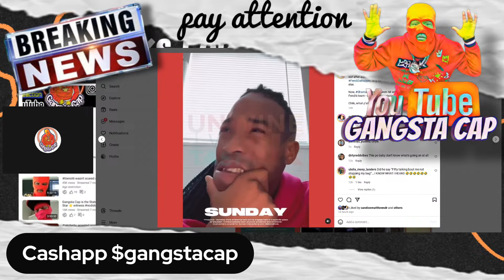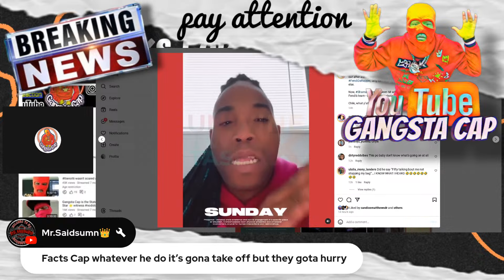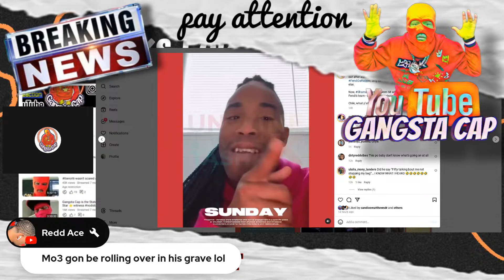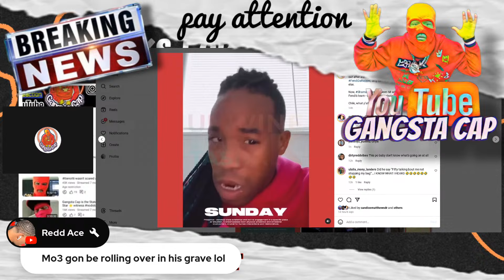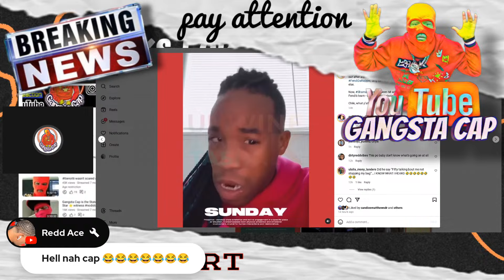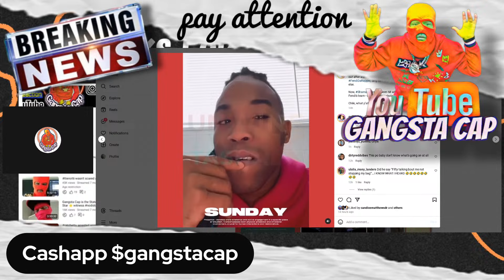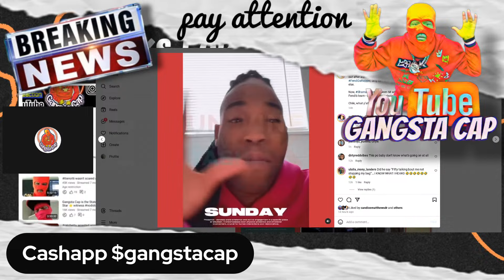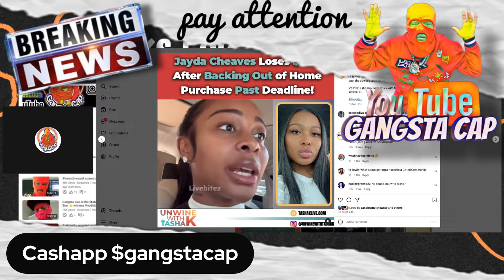Mo3 Manager rainwater wanna sign shamar . Song Ft mo3 & Shamar.. We Outside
You already know how we, daily news you can use , tap in so we can brek it down rain water about to push tomorrow on the map like he did more three conversations is in the works we talking about viral moments for viral people mo3 hsm don don ft shamar .